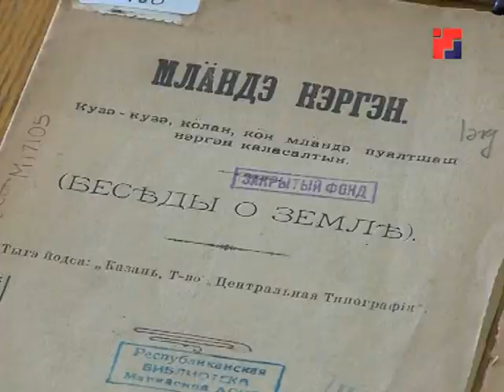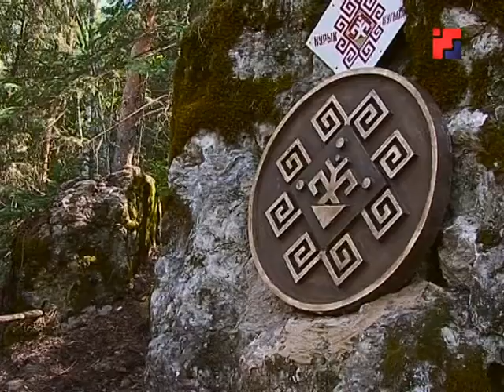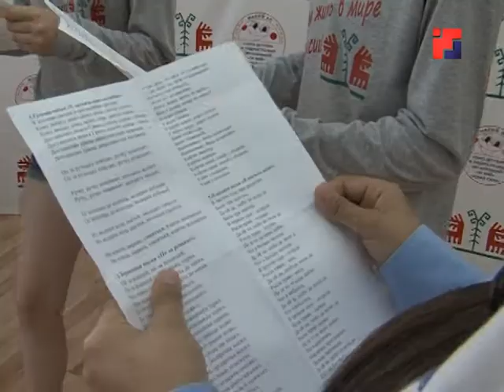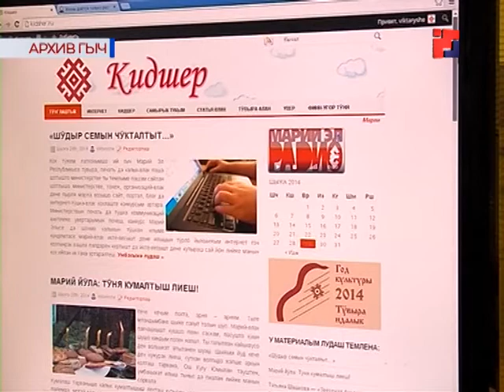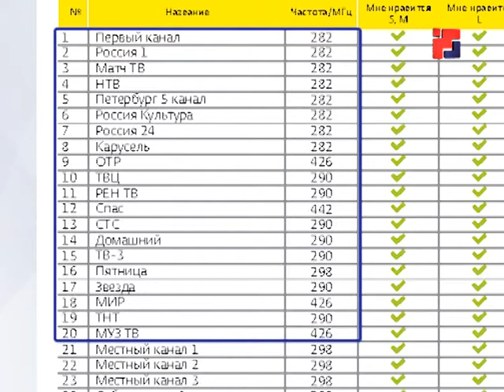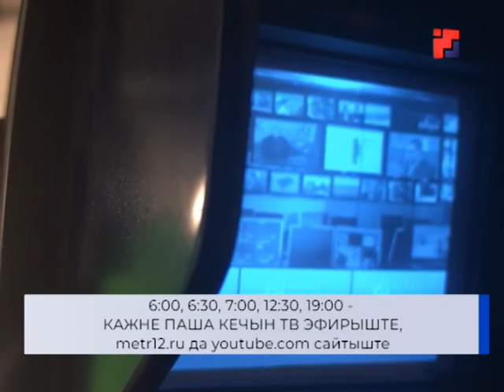Новости «Марий Эл Телерадио» на марийском языке от 30.07.18г